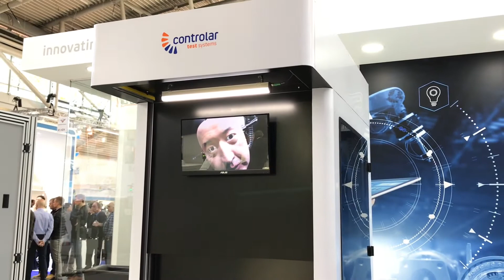TS - DMS - Test Solution for Driver Monitoring Systems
TS-DMS - Test Solution for Driver Monitoring Systems works as a platform for testing vehicle ADAS - Advanced Driver-Assistance Systems – Driver Monitoring Systems, working on the Near Infrared (NIR) wavelength. It includes a realistic head setup with precise head and eye movement to simulate driver’s face to check their attention / drowsiness.
→ Suitable for testing Camera-based Active Driver Monitoring Systems as well as other camera setups
→ Capable of calibrating and testing intrinsic & extrinsic camera parameters, field of view and Modulation Transfer Function (MTF)
→ Head and eye-gaze tracker test with realistic human head setup
→ Fully prepared for production lines requirements and laboratory product development